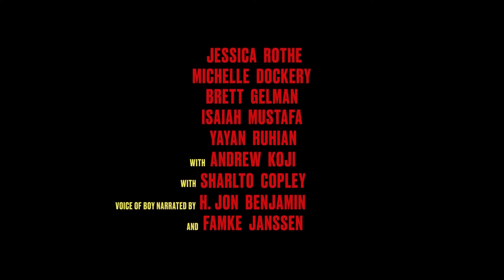『보이 킬스 월드』 레드밴드 예고편 | 한글 자막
※ 공식 자막이 아닙니다. 오역과 의역이 많이 있어요.
풍부한 상상력을 지닌 청각장애 벙어리 소년 '보이'. 가족이 살해당한 뒤, 정글로 탈출한 보이는 신비한 t샤먼에게 훈련을 받아 자신의 유치한 상상을 억누르고 살인병기로 거듭난다.

원작 : 모리츠 모어의 단편 영화 '보이 킬스 월드'
감독 : 모리츠 모어
출연 : 빌 스카스가드, 제시카 포테, 팜케 얀센, 야얀 루히안, 미셸 도커리, 살토 코플리